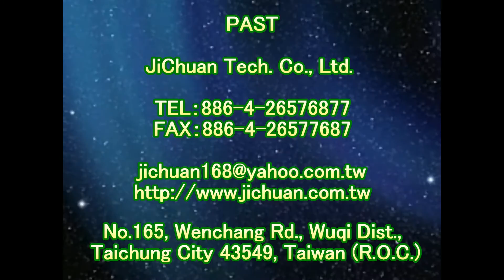1811 Anti slip franchise store anti slip construction technology training and education training